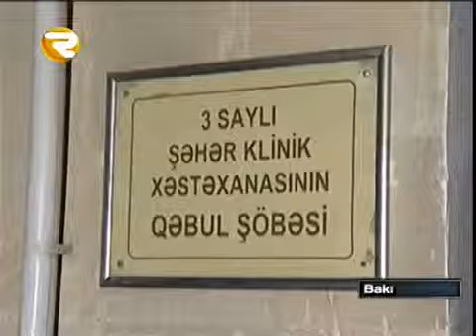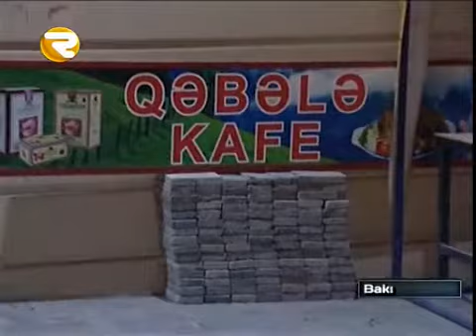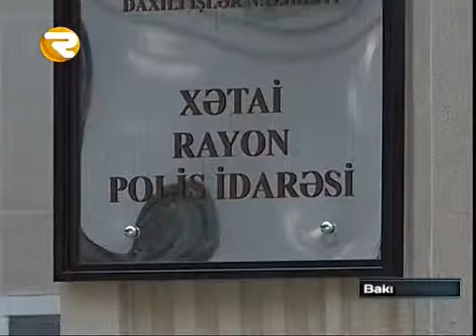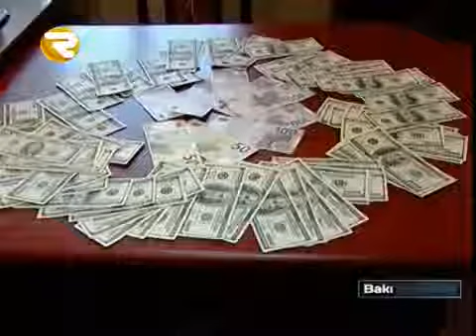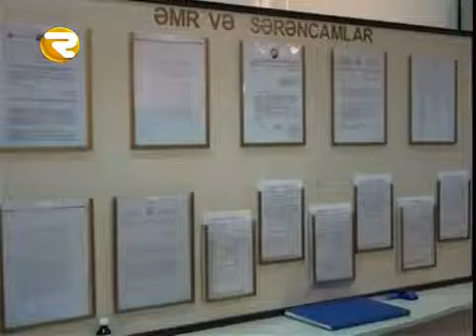Hadise 25 12 14